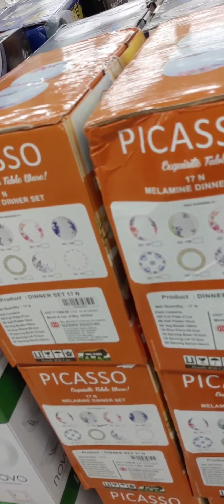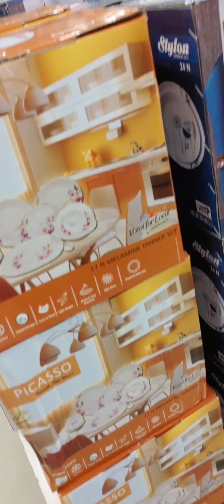Dmart Diwali Dinner set special offer